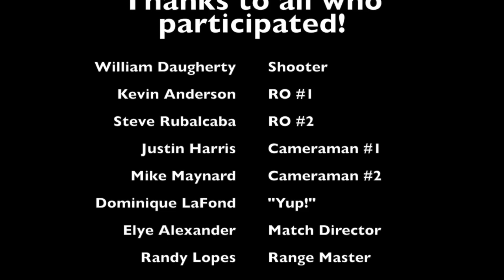VT Classic 2014 POV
William Daugherty - VT Classic 2014 POV